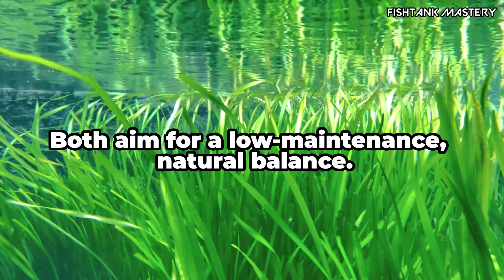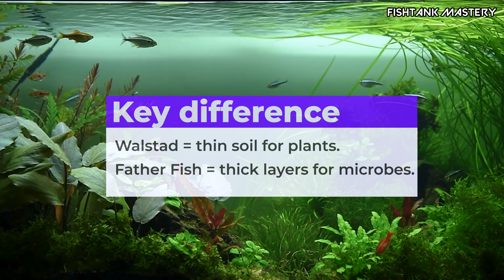Walstad Method vs Father Fish Aquarium - No CO2, No Filter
Walstad Method vs Father Fish aquarium comparison — clearly explained for beginners and low-tech aquarists.
If you’re searching for a no CO₂, no filter, no water change aquarium, this video breaks down what actually works long-term — and what beginners should avoid.

Both the Walstad Method and Father Fish aquarium setup promise the same goal:
a low-maintenance, natural aquarium that stays stable without constant intervention.
But once you understand the biology behind each method, their differences become critical.

This video explains how substrate depth, bacteria, nutrients, plants, water movement, and maintenance philosophy differ between Walstad and Father Fish tanks — so you can choose the right natural aquarium method for your setup.

This guide is made for aquarists in the US, UK, and Europe researching:
• walstad method aquarium
• walstad aquarium setup
• father fish tank setup
• no filter planted aquarium
• no water change aquarium

🌿 This video is for you if you’re:
• Curious about the Walstad Method
• Considering a Father Fish natural aquarium
• Building a low-tech or dirted planted tank
• Wanting fewer water changes without harming fish
• Confused by viral “no maintenance” aquarium claims

🧠 What You’ll Learn:
• How the Walstad Method actually balances nutrients
• How Father Fish tanks rely on deep substrate biology
• Why some no-filter aquariums stay stable while others crash
• The real role of plants in no CO₂ aquariums
• When water changes are still necessary
• Which method is safer for beginners in 2026
• Whether Walstad and Father Fish ideas can be combined

⏱️ Timestamps
0:00 Walstad Method vs Father Fish (No CO₂, No Filter)
0:09 Two Natural Aquarium Methods Explained
0:28 Low-Tech, Self-Sustaining Aquarium Philosophy

0:49 Substrate Difference – Walstad vs Father Fish
1:26 Filtration & Water Movement Explained
1:58 Water Changes & Maintenance Differences

2:28 Which Method Is Right for Your Aquarium?
2:46 Can You Combine Walstad and Father Fish?
3:07 Final Verdict – Walstad or Father Fish?

💬 Join the discussion: Are you Team Walstad or Team Father Fish?
Share your experience or questions below — we reply to every comment.